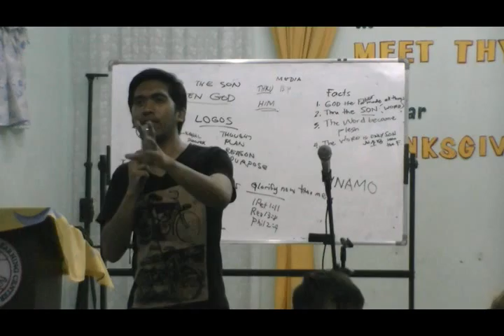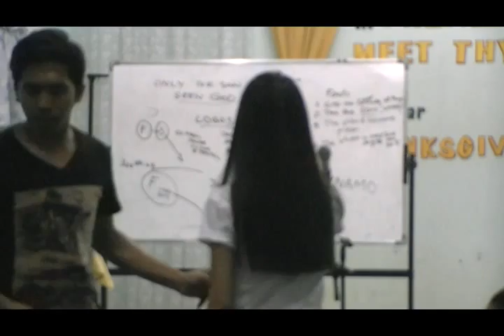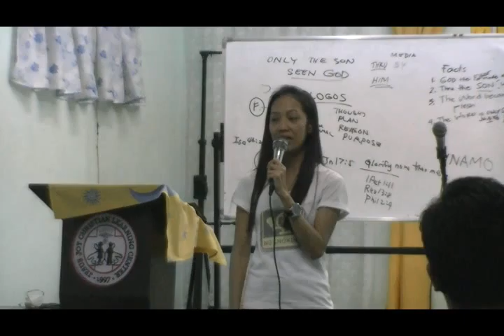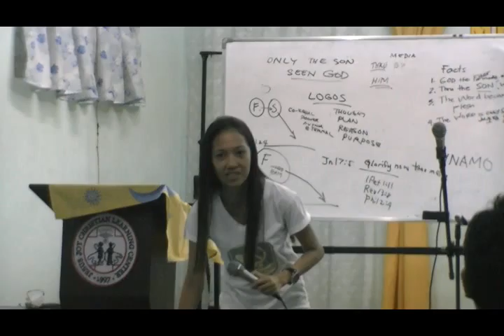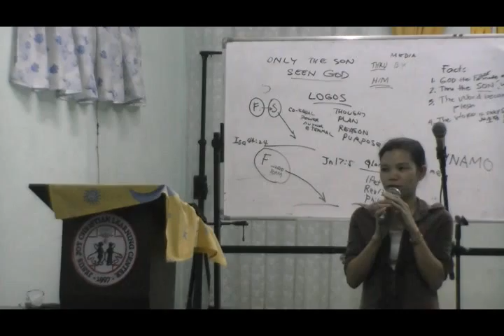00008 Testimonylite12 29 13